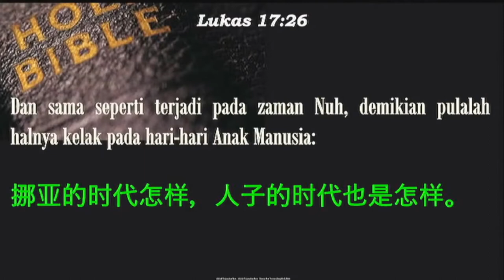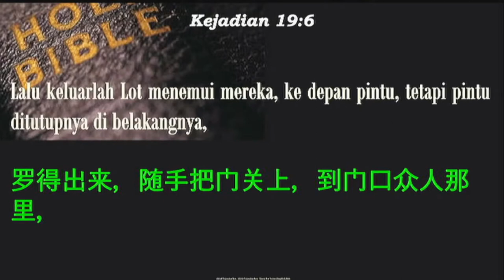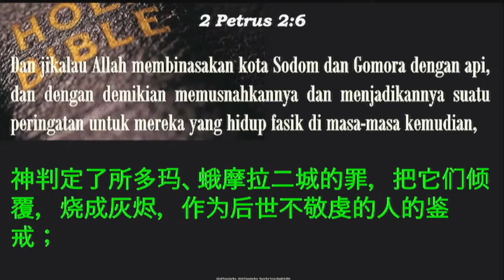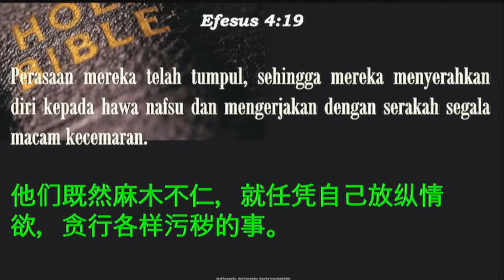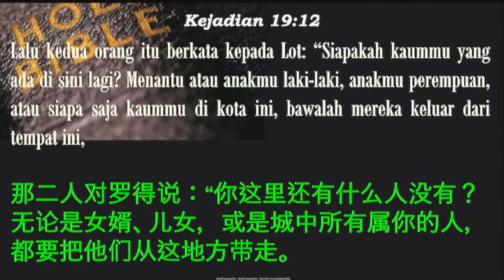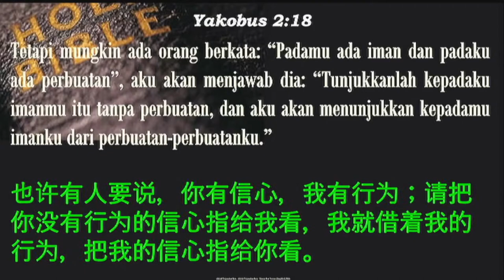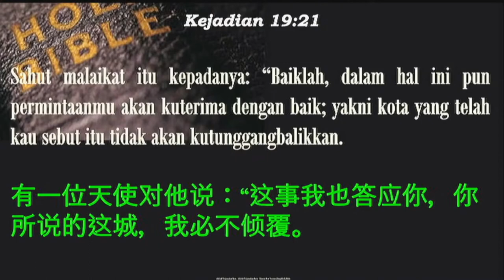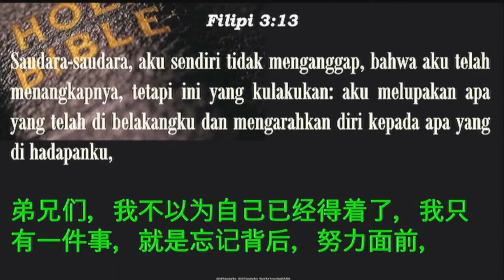"Istri Lot" (Dk. Erwin Surjadi)